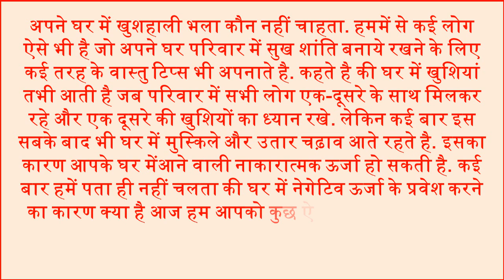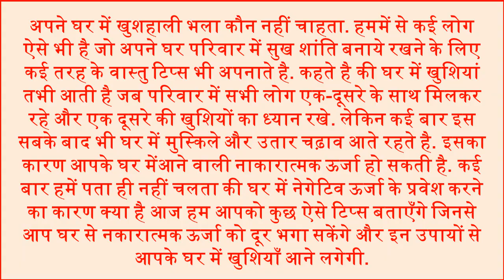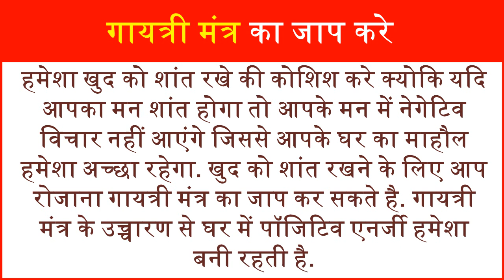Remove Negative Energy Home Vastu Tips नकारात्मक ऊर्जा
In this video we will tell you about vastu tips for positive energy at home how to remove negative energy in house keep away negativity from house bathroom vastu tips. vastu tips for positive energy in home in hindi positive energy home decor tips. Which things to bring positive energy at home. How to get rid of negative energy home vastu tips. अपने घर में खुशहाली भला कौन नहीं चाहता. हममें से कई लोग ऐसे भी है जो अपने घर परिवार में सुख शांति बनाये रखने के लिए कई तरह के वास्तु टिप्स भी अपनाते है. घर में नेगेटिव ऊर्जा के प्रवेश करने का कारण क्या है नकारात्मक ऊर्जा प्रवेश कैसे रोके नकारात्मक ऊर्जा रोकने के उपाय नकारात्मक ऊर्जा क्या है नकारात्मक ऊर्जा शांत करने के उपाय